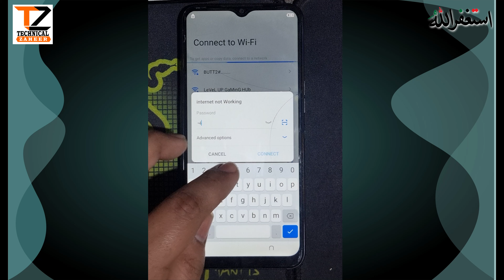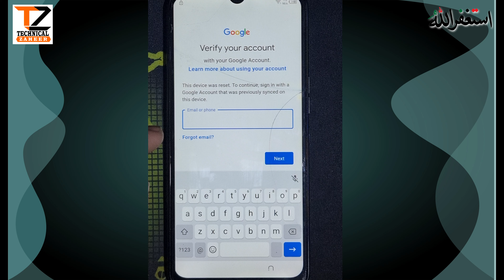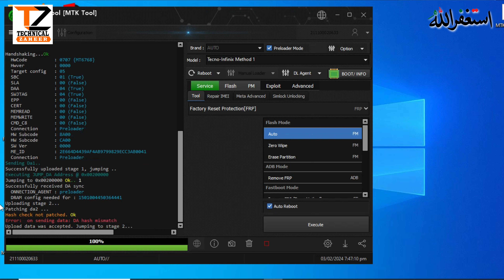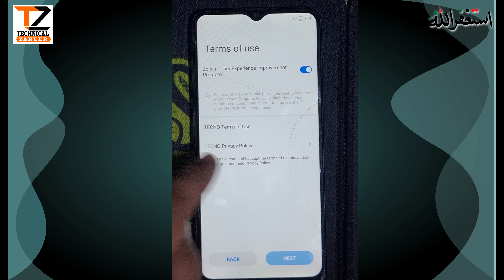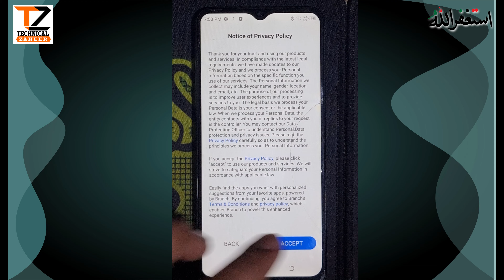TECNO SPARK 7 FRP UNLOCK TECNO KF6K FRP Android 11 Google Account Baypass 2024 By Hydra Tool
in This Video How TO show you  I have told you how to remove techno spark seven google account and you have to use hydra tool you can remove it by using hyder tool watch more video and in this You will get all the information, thank you very much for watching the video .